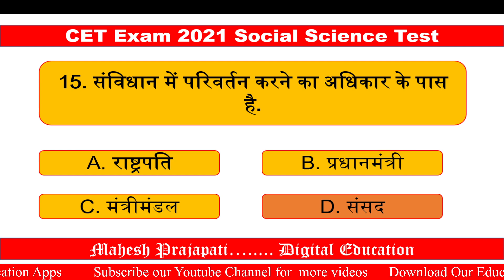CET Exam 2021 | 10th Social Science Test HM | Mahesh Prajapati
Hi friends, here you will get full preparation for your CET Exam 2021.

CET Exam english
CET exam 2021 registration
mahesh prajapati
prajapati mahesh
10th cet exam 2021
10th cet exam syllabus
11th admission cet exam